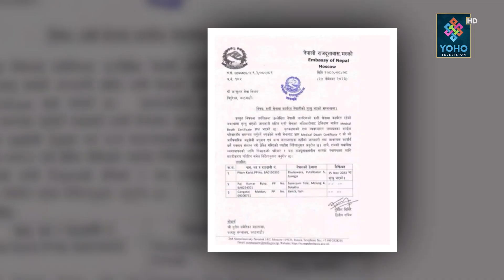रुसी सैनिक बनेका नेपाली ढले, बाँचेकाको छटपटी, परिवारमा रुवाबासी, घटना किन लुकाउँदैछ सरकार ?